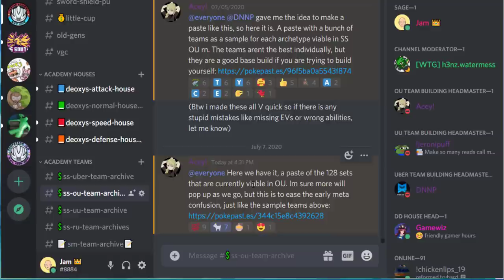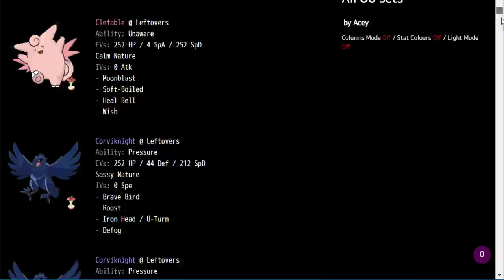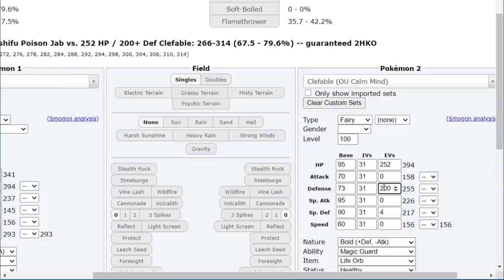THE EASIEST WAY TO BREAK STALL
🥉Feeling stuck?